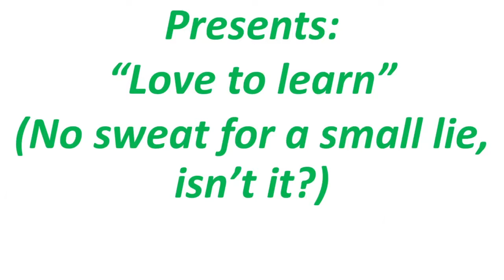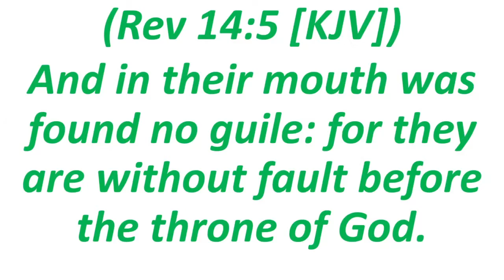No sweat for a small lie, isn’t it?)